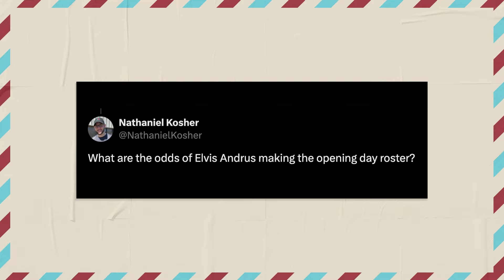How Elvis Andrus changes the Diamondbacks' backup shortstop competition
The Diamondbacks added another piece to their backup shortstop competition on Sunday with the signing of veteran infielder Elvis Andrus. We discuss what Andrus could bring to the Diamondbacks, what this means for prospect Blaze Alexander and more.

PHNX Locker:
PHNXLocker.com